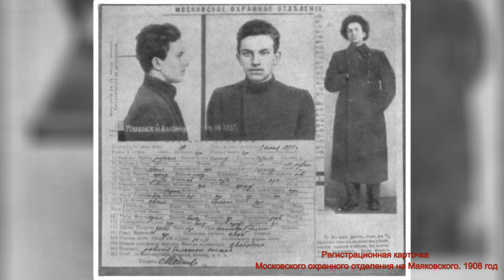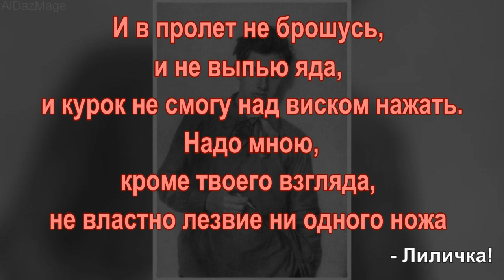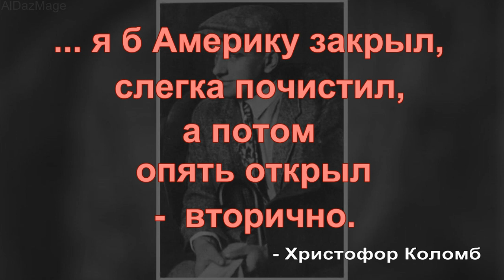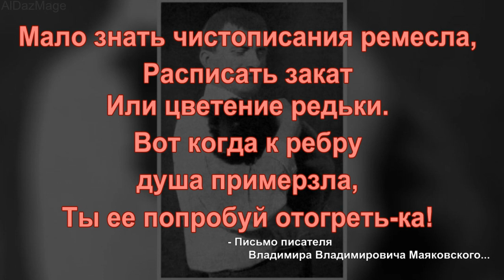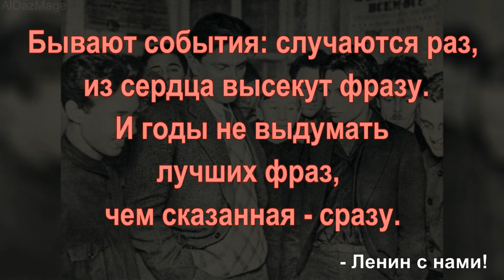Маяковский Владимир Владимирович - цитаты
Владимир Владимирович Маяковский (7 [19] июля 1893, Багдати, Кутаисская губерния — 14 апреля 1930, Москва) — русский советский поэт. Футурист. Один из крупнейших поэтов XX века.

Помимо поэзии, ярко проявил себя как драматург, киносценарист, кинорежиссёр, киноактёр, художник, редактор журналов «ЛЕФ» («Левый фронт»), «Новый ЛЕФ».